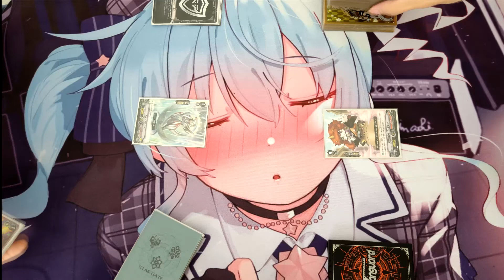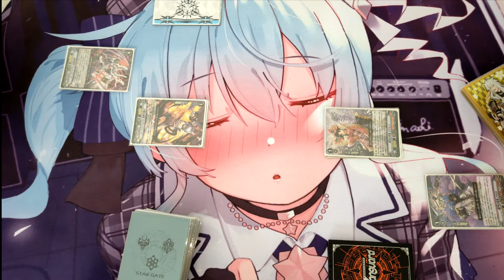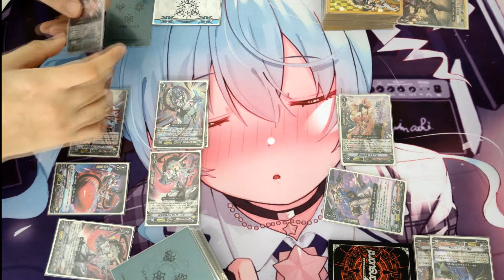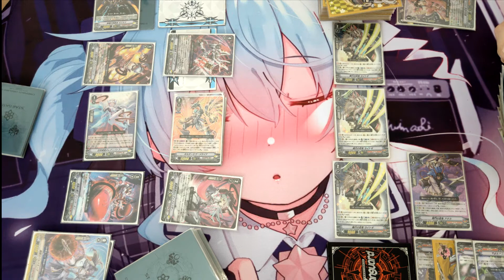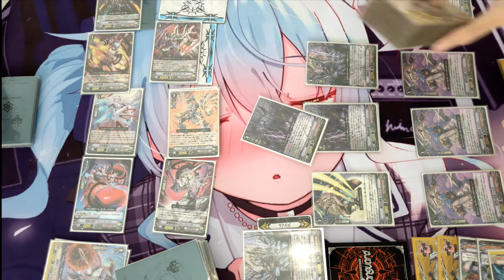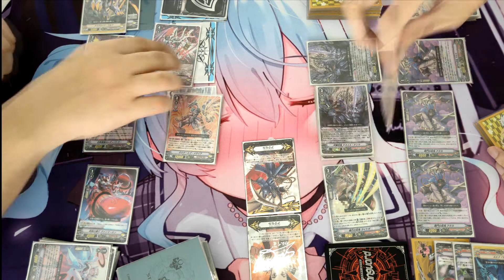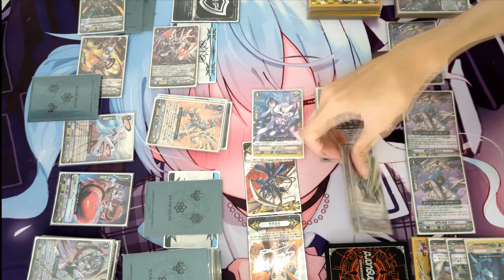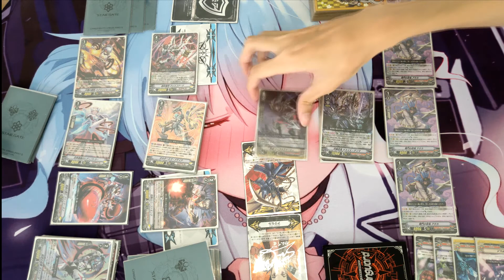[CF Vanguard] Showdown! Messiah vs. Yasuie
Cardfight Vanguard Showdown! Messiah vs. Yasuie
Format: V Standard

Check out!